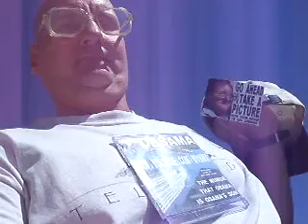6 2012F6MELTON6 22USETHEMELTONICEBREAKERSURPRISEMEWITHANINVITATIONTOMAKEVIDEOS18MB 26